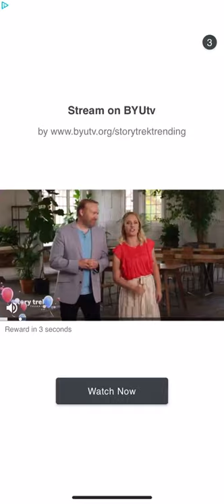Bricks Breaker Quest Level 896